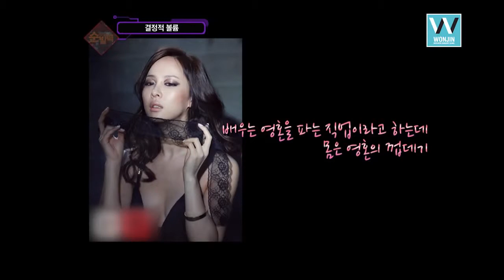voluptuous stars in korea [wonjinbeauty.com]